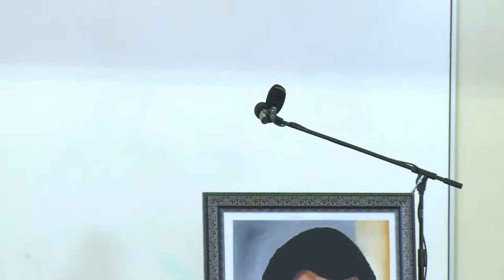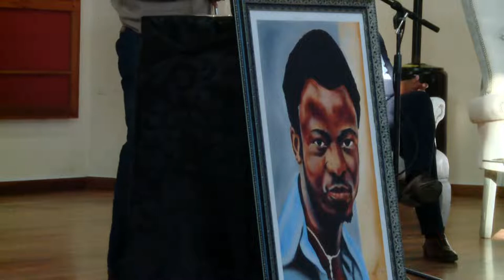Tsietsi Mashinini Memorial Lecture 2022